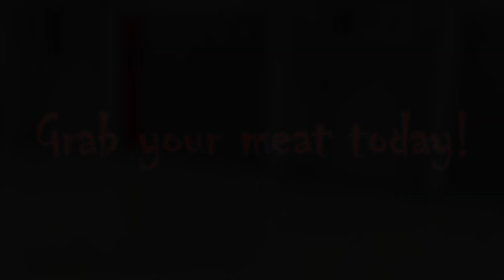Midview Morning News - January 26th